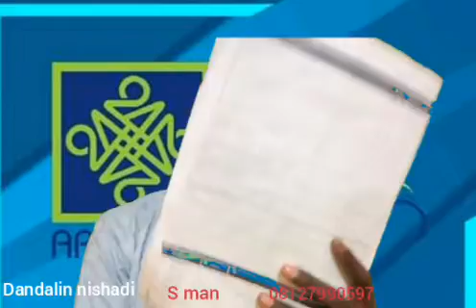S man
S man da Yan mata tirkashi koya zatakasan ce kai sedai kunkallah